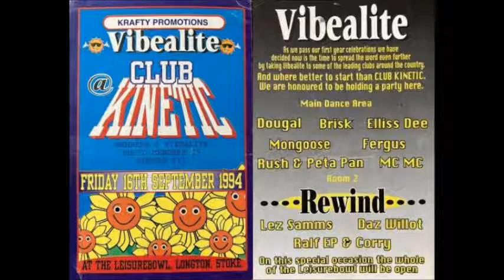Fergus16994 11 00